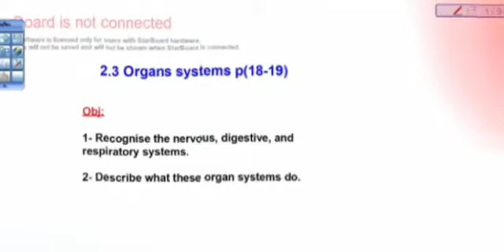The Organs System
Grade 6 students at AHISY had a Biology lesson about the Organs System.